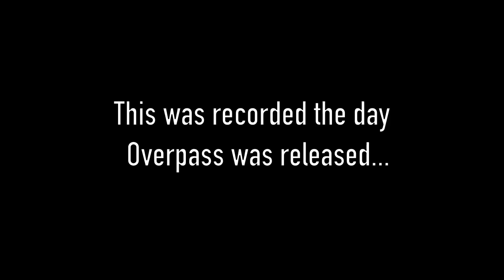OVERPASS!! (When it was new)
7 likes = Gerald gets a new car ◉-◉

Flashback to when Mineplex dropped Overpass inside their monthly update, and I got super hyped :P